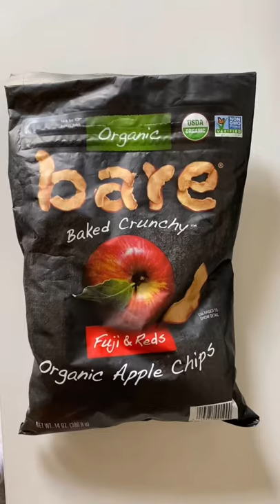What I Eat In A Day | Healthy Meal Ideas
Here are some of my favorite meals and things I currently love to eat!!!

1. Breakfast | Pre Workout Meal: Oatmeal with Almond Milk, Peanut Butter, Strawberries, Blueberries, Banana & Chia Seeds
2. Post Workout Snack: 2 Eggs & 3 Chicken Sausage
3. Post Workout Protein Shake: 1 Scoop PEScience Vanilla Protein, 1/2 Banana, Peanut Butter, Water, Ice
4. Lunch: Leftover Lemon & Thyme Chicken with Potatoes & Onions
5. Snack: Apple Chips
6. Dinner: Honey Garlic Salmon with Broccoli & RIce
7: Dessert: Blueberry Fig Bars

code BRITT saves you money at checkout

xo, Britt